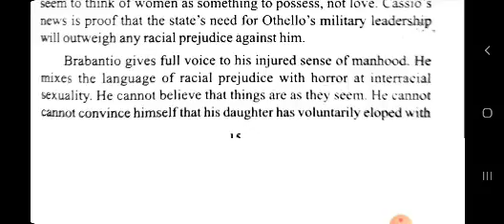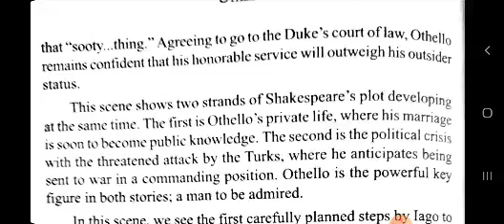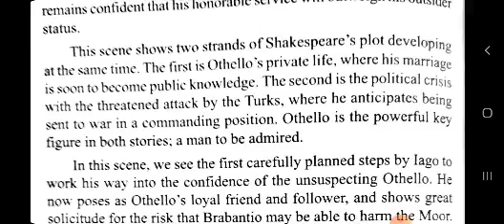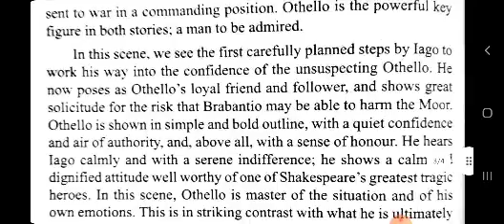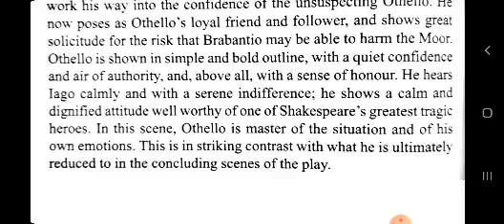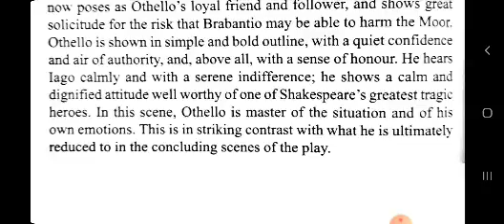Othello. shakespeare. part 16